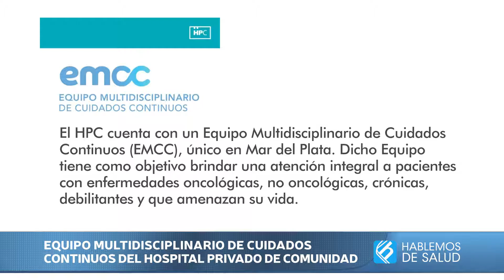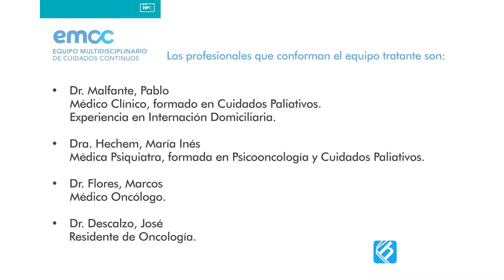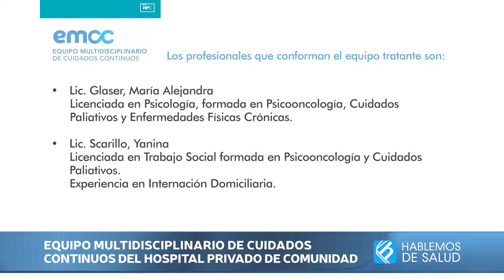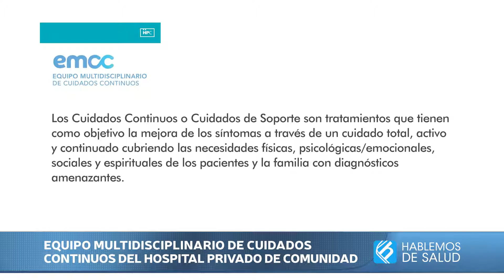EQUIPO MULTIDISCIPLINARIO DE CUIDADOS CONTINUOS DEL HPC | DR. PABLO MALFANTE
Dr. Pablo Malfante
Especialista en Clínica Médica
Jefe del Servicio de Clínica Médica del Hospital Privado de Comunidad de Mar del Plata